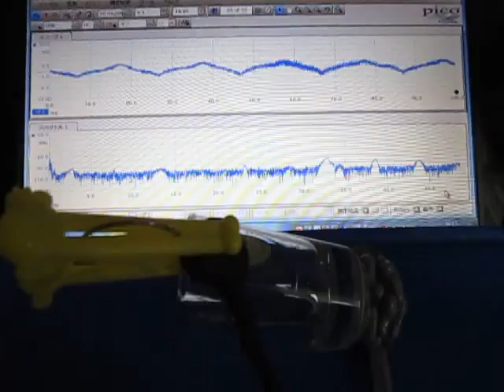超音波テスター（オリジナル超音波プローブ）に関する基礎実験